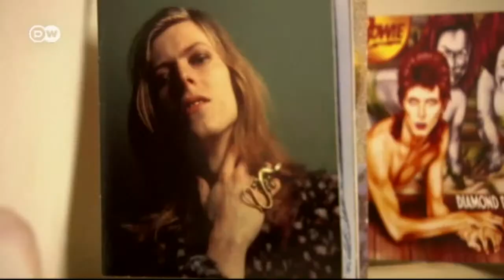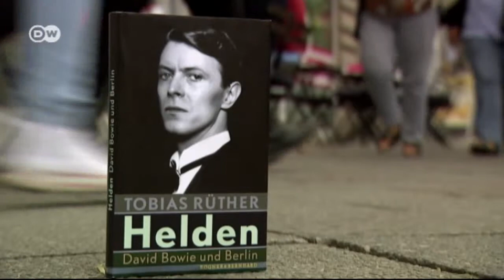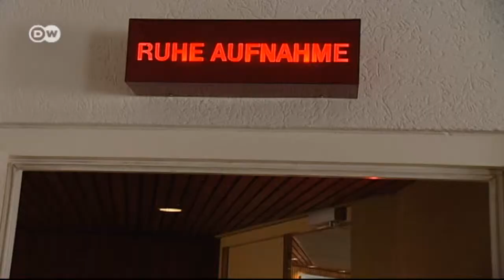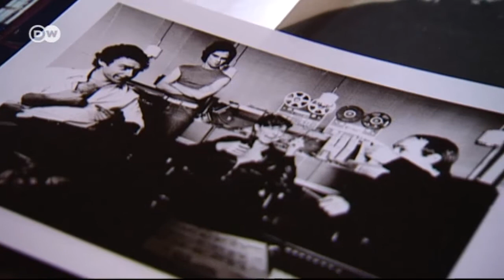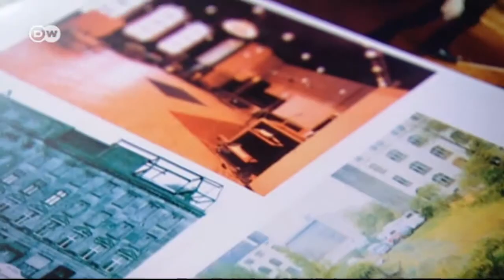David Bowies Berliner Zeit